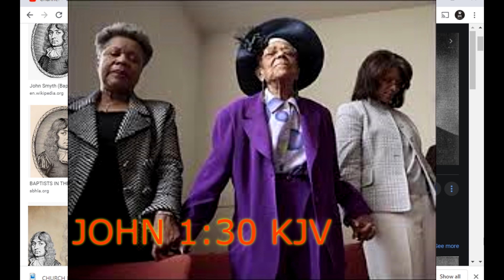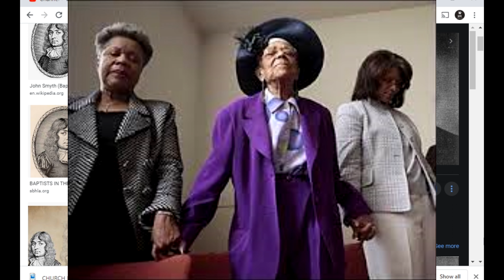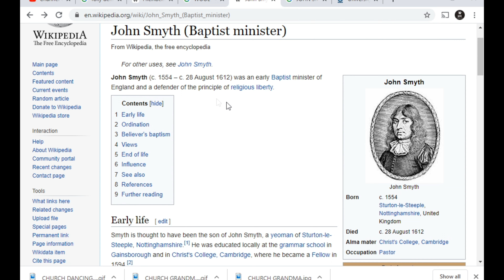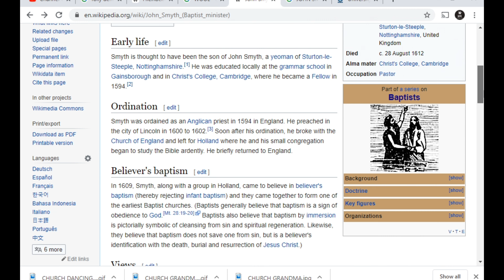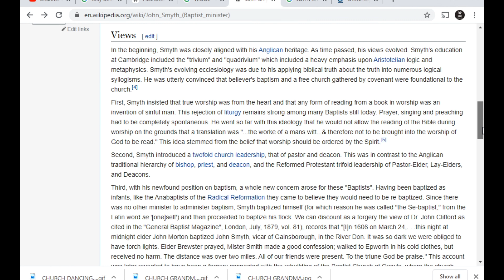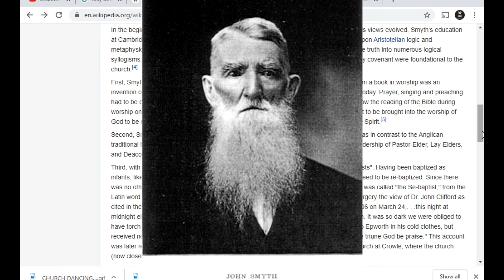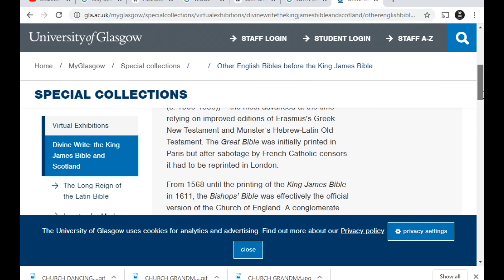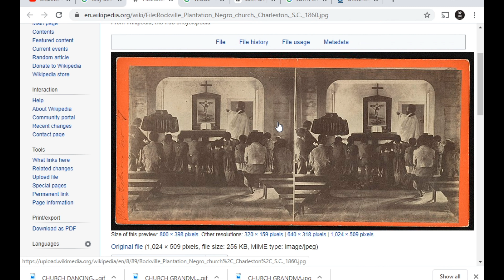THE BAPTIST RELIGION IS NOT BIBLICAL (Proof)